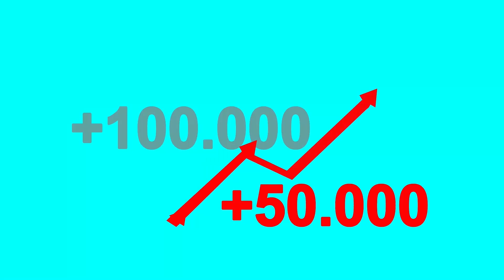I Found Out My Boyfriend Has A Terrible Secret | My Story Animated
Hello friend! This is FEELS & THRILLS channel, where we tell all kind of real life stories. Our characters face great troubles, answer vital questions, search and accept themselves, find the ways out of life collisions. Sometimes they face danger, their loved ones abandon them, and at times they experience fireworks of emotions - all that you can encounter in everyday life. Our animated stories will help you in trouble, support and motivate you to reach for the stars. We always are opened for contact and can't wait to read your stories which can inspire us to create the next amazing story like this one. Maybe you have faced something like that yourself? Write in the comments!

Hi kitties, do you remember me? I'm Nancy Kiss! We used to hang out together, stream and talk about healthy food, but it ended when my ex-nanny, Leena, started adding high-energy supplements to my food and I grew wide. She did this for me and my son: a family is a family, and it needs to keep together. Now Leo's grown up and I return to you! Keep an eye on the news, I'll see you soon!
I stopped the stream. How hard is it to start from the beginning! No one can enter the same river twice, and I need a fresh idea, a new genre. What if I created kinda family fitness blog with mom, dad and baby hosting a channel? That's a hype topic! But that won't be easy: I need to find not only a boyfriend, but a father for Leo. Not everyone is ready for such a responsibility!
I headed to the nearest gym. Sure enough, guys started trying to get to know me, but just as they opened their mouths, I understood this wasn't going to work: the guys were totally unable to talk, some even couldn't put two words together. What do I do with them in a stream? My followers would laugh at me!

One of the next stories can be yours!